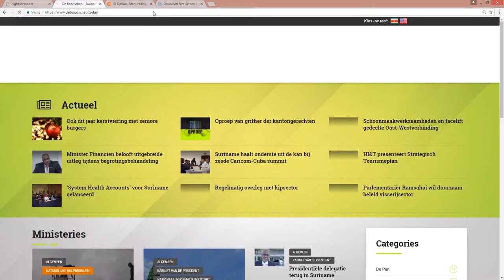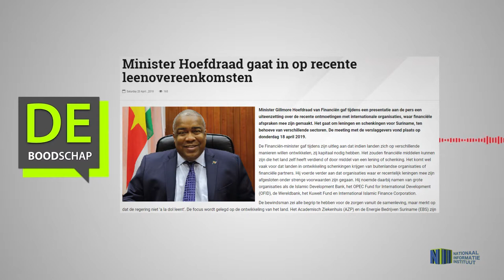Minister Hoefdraad gaat in op recente leenovereenkomsten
Hier de link van het bericht: "Minister Hoefdraad gaat in op recente leenovereenkomsten"